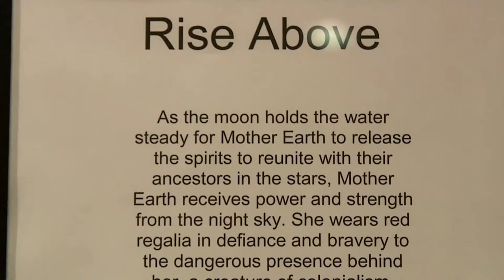New art residency in Thunder Bay | APTN News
A new art residency program in Thunder Bay is helping youth make lasting connections.

Our Thunder Bay reporter Willow Fiddler stopped by the art gallery to get this story.